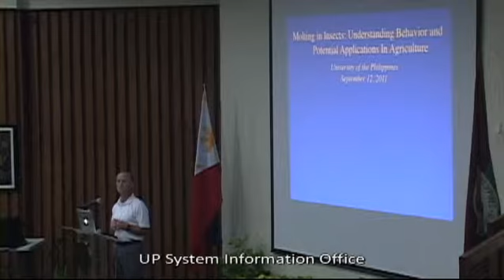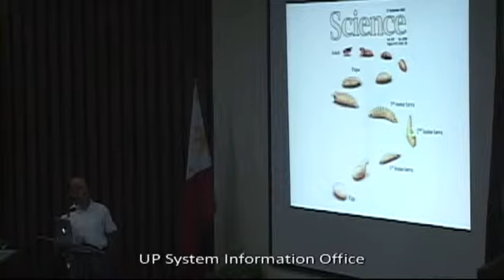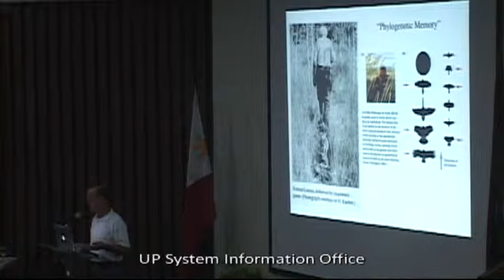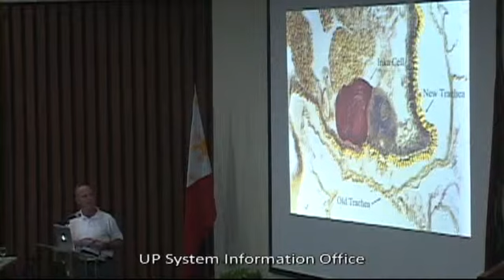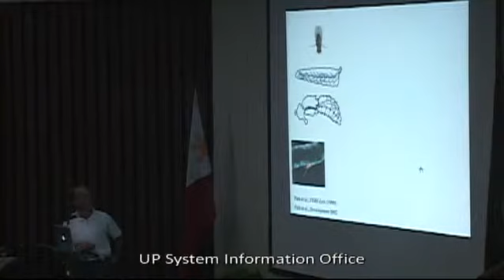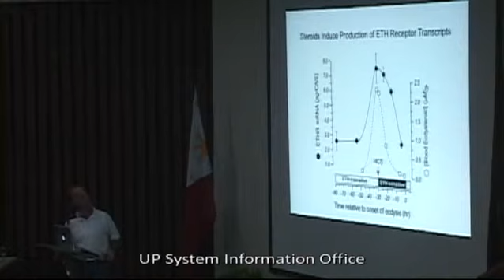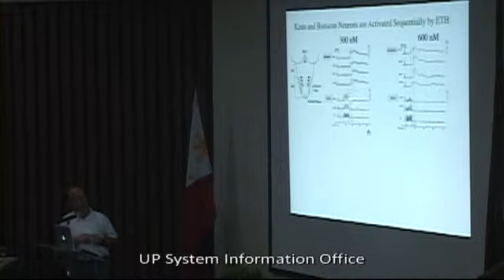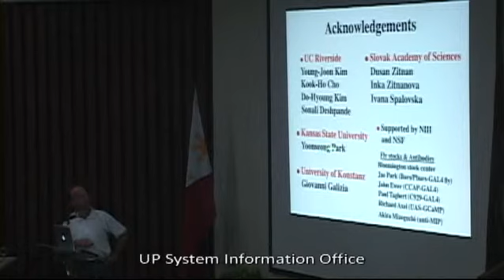UP Pre-Investiture Symposium (1/4)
A video clip by El Bacani (UPSIO) of the Presidential Investiture Symposium last September 12 at the National Institute of Physics, UP Diliman, Quezon City.